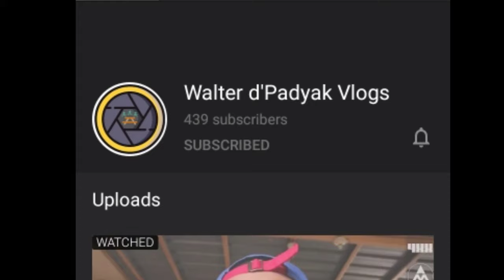fire extinguisher into Pcp(pre-charge pneumatic) air tank cylinder